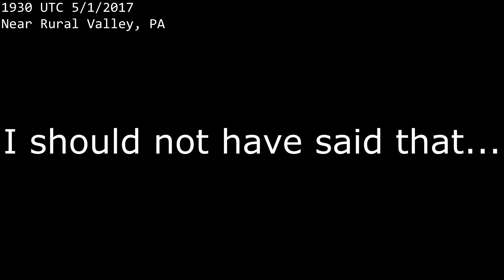5/1/2017 - EF0 Tornado in Pennsylvania!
With a 30% chance of significant weather, I contacted my father and we decided to head out into a tornado warned storm and chased it down ^^
An ex storm chaser contacted me saying that was definetly cyclonic activity IF NOT an EF-0.

|Tags|
5/1/2017 tornado PA
may 1 tornado PA
Pennsylvania tornado
may 1 2017
tornado
wind
hail
weather